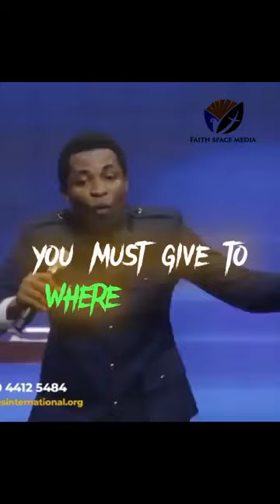Bitter Truth... Every Christian must watch this 🔥